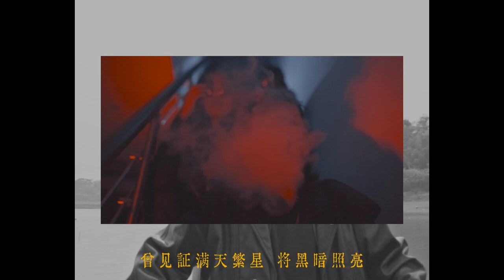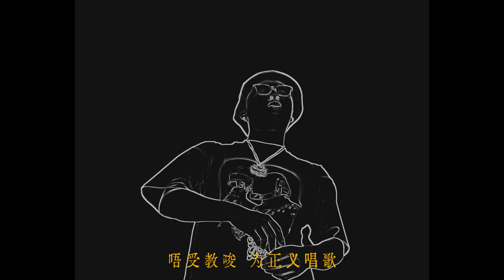南洋兄弟协合同盟 - 南洋同盟Cypher 粤中Part【Official Music Video】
成员：
CHILLSON;BANDIT262;KARGO;DOPPS;CHAKSUM;SKOOLBOY;ZEONHO;烧酒佬;老表;口水威;BEEP